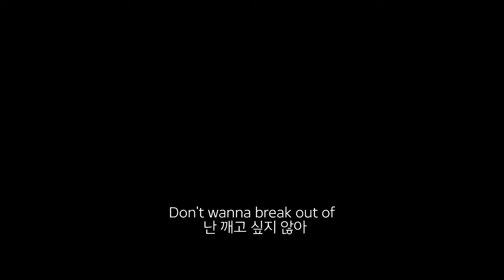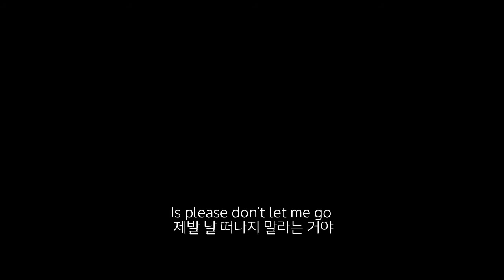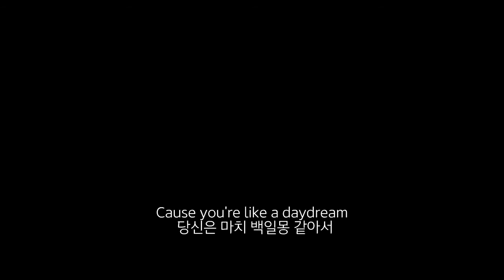넌 내가 깨고 싶지 않은 꿈같아서 All I Ever Wanted - The Rua [가사 해석/번역/자막]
영상 뒷부분부터 편집한 동영상 소리가 같이 들어갔네요ㅠ 원래 뮤비를 끊어서 만든건데 원래 뮤비 다 예쁘니까 한 번 보세요!!

지독하게 얽혀보자구욧😉